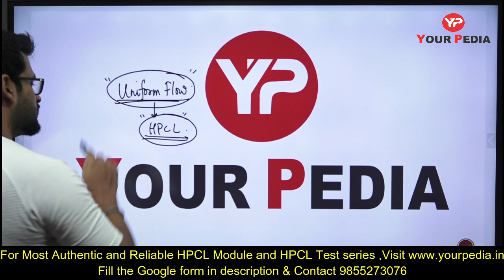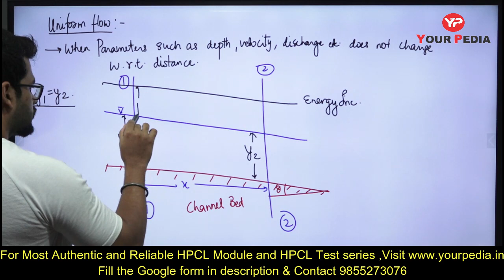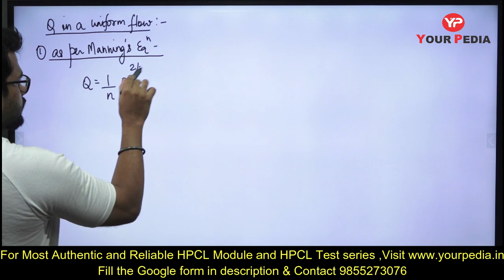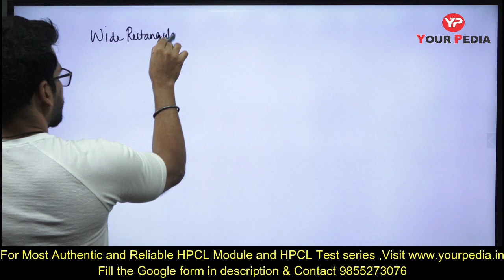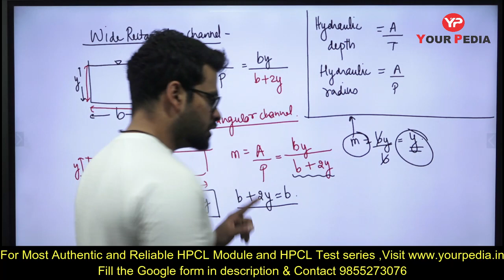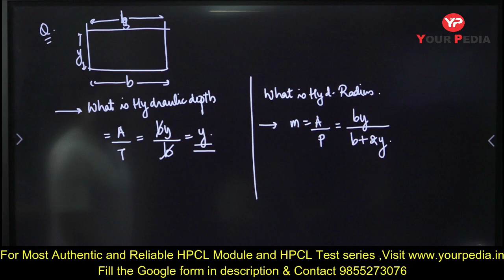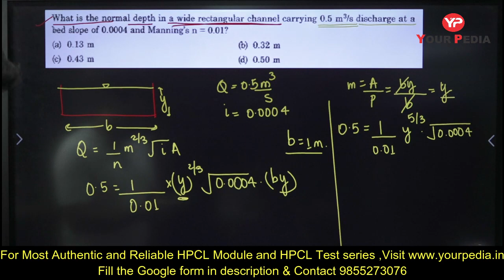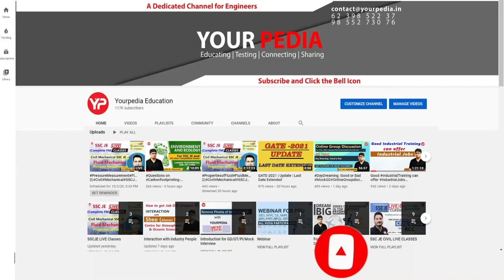Concepts Through Questions Series | Uniform Flow | OCF | HPCL | Civil Engg | CTQ | Ruchin Sir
HPCL is a great PSU to work in and has released 200 jobs for Engineers through its own exam. YourPedia launches Tailor Made Module for HPCL.